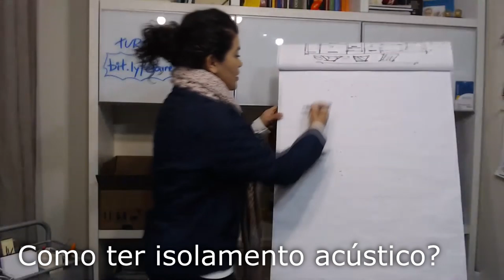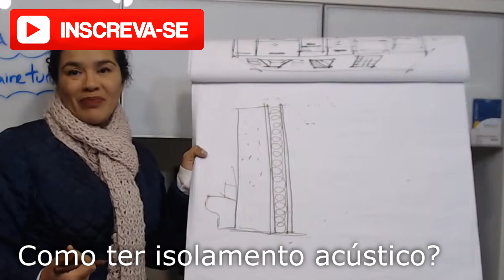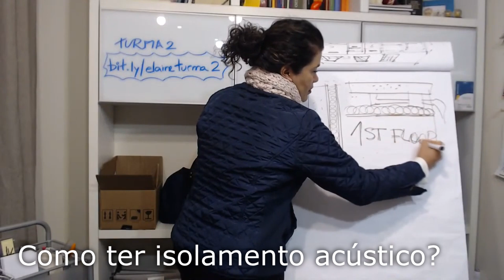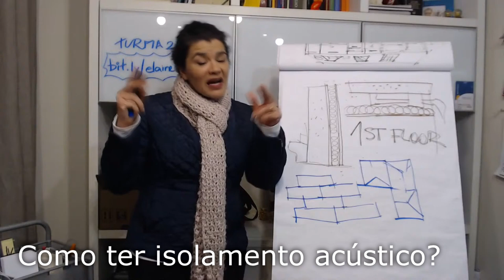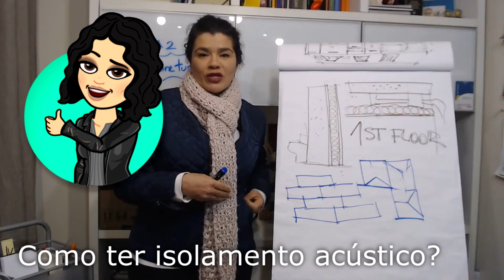COMO TER ISOLAMENTO ACÚSTICO NAS PAREDES DA CASA?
DICAS DE DECORAÇÃO PELO WHATSAPP, MANDE UMA MENSAGEM PARA 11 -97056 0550